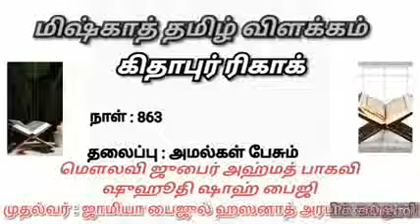Miskhath inTamil| கிதாபுர் ரிகாக் | தலைப்பு : அமல்கள் பேசும்|மௌலவி ஜுபைர் அஹ்மத் பாகவி